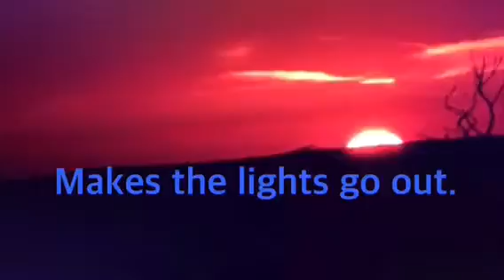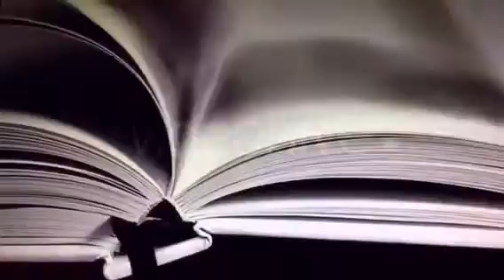3 Days of Darkness II